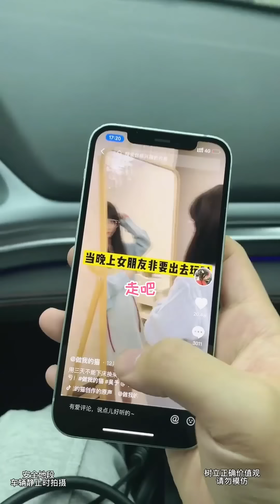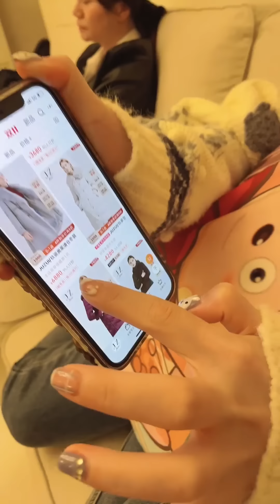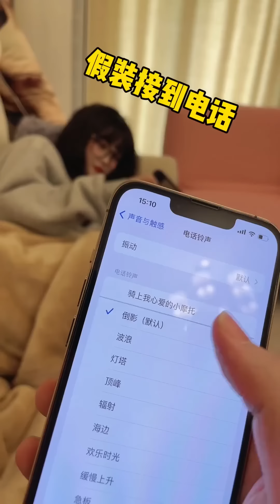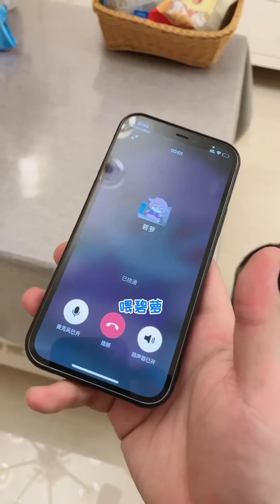当我故意在女友面前关心她的闺蜜，没想到碧萝的反应让我眼前一亮#做我的猫#搞笑#恋爱#fyp#抖音做我的猫#吴予#情侣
我们的短剧是为了为观众提供娱乐，完全遵守平台的使用政策。 YouTube上的朋友们大家好
当我故意在女友面前关心她的闺蜜，没想到碧萝的反应让我眼前一亮